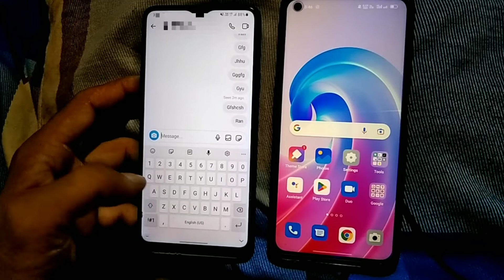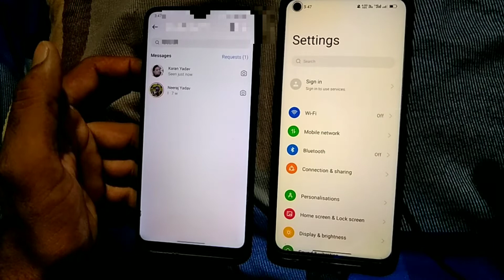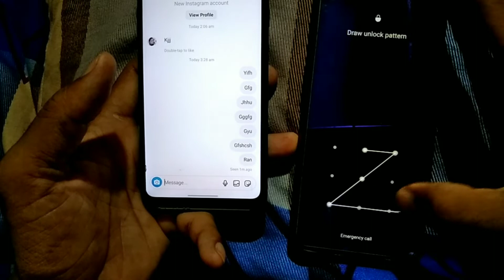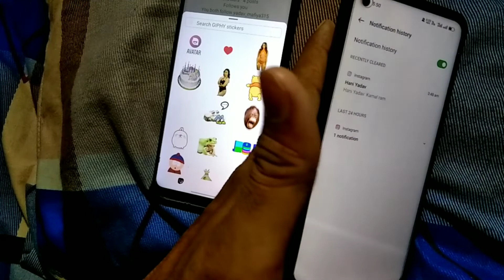instagram par unsend message ko kaise dekhen | how to recover unsend message on instagram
Hello gays kese ho Gays  Iss Video Me Hamne Aapko Bataya He ki   instagram par unsend message ko kaise dekhen | how to recover unsend message on instagram |  i Hope Ye Video Aapko pasandh Aayi Hogi Gays Agar Aapko Ye Video Pasandh Aayi To Aap Iss Video Lo like Share And Commments Jarur kare Or Channel Ko Jarur Subcribe Kare Or Bell Icon Ko Jarur Press Kare Jisse Agar Me Koi New Video Upload Karunga To Uski Notification aapko Sabse pehle Milegi